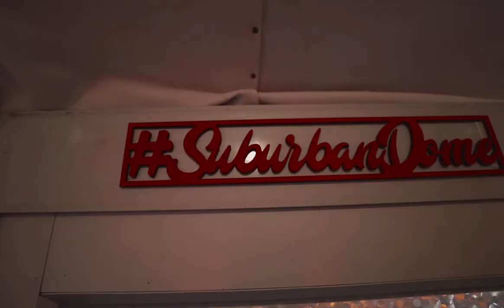Cozy Dome Stay near Roanoke, Virginia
My first time ever staying in a dome rental and it definitely did not disappoint.
Song: Hawaii by Steve Savage